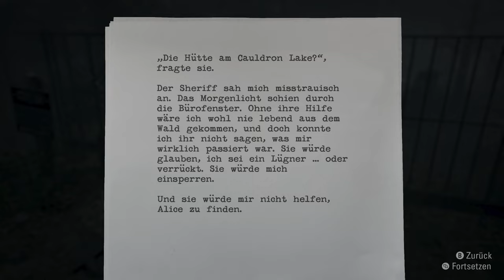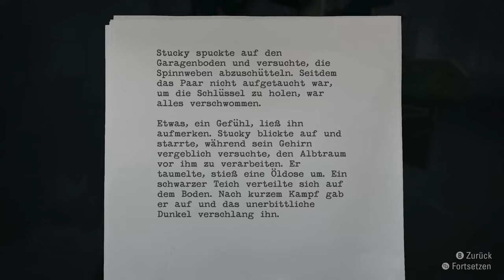ALAN WAKE Remastered [003] Das Gesetz von Bright Falls | German Gameplay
▪ TITEL: ALAN WAKE Remastered
▪ PLATTFORM: PC
▪ GENRE: Survival Horror | AAA-Horror
▪ RELEASE: 2021
▪ STUDIO: Remedy Entertainment
▪ PUBLISHER:  Epic Games Publishing